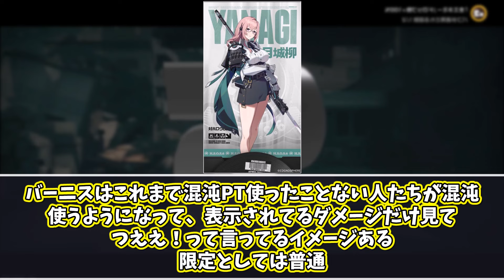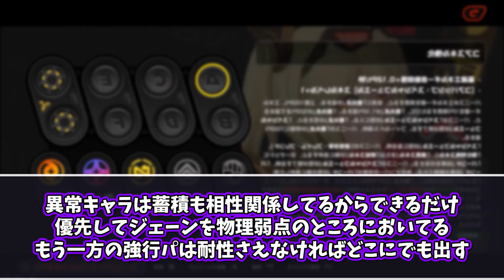【悲報】柳はこのキャラ持ってなかったら使えないって言われてるけど本当!?【ボンプ】【パーティ】【bgm】【編成】【音動機】【ディスク】【pv】【バーニス】【エレン】【シーザー】【柳】【雅】【悠真】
▼ゼンゼロ 最適おすすめPC

▼ゼンゼロ 光コスパ＆最適プレイ可能PS5

▼ゼンゼロ パリィ回避が簡単になるおすすめモニター

▼ゼンゼロ コスパ最強コントローラー

▼ゼンゼロ おすすめマウス

▼ゼンゼロ 超快適にプレイできるおすすめスマホ

▼ゼンゼロ 今1番売れているおすすめスマホコントローラー

▼ゼンゼロ アンビー・デマラ 1/7 完成品フィギュア

このチャンネルではゼンレスゾーンゼロの最新情報や攻略に役立つ情報を反応集という形でお届けしています！
みなさんのコメントも貴重な情報源となり情報の視野を広げることに繋がると思うので気軽にコメントをお願いします！
【引用元】
・5ch BBS
又引用のルールに則り作成しております。
各権利所有者様や第三者に不利益が無い様に気を付けていますが、動画の内容に問題がある場合は各権利所有者様本人からご連絡頂けましたら幸いです。
もしご連絡いただいた場合は気付き次第即時対応いたします。